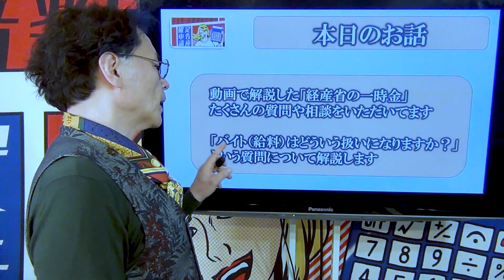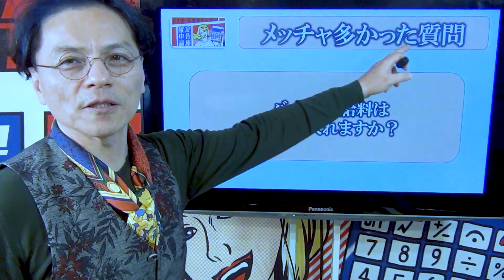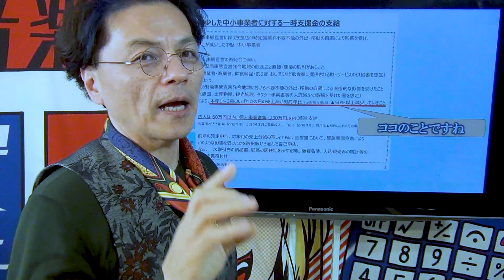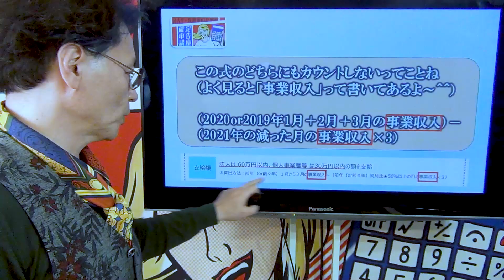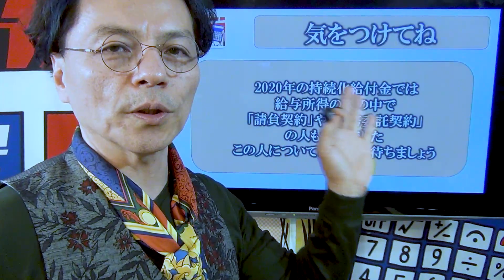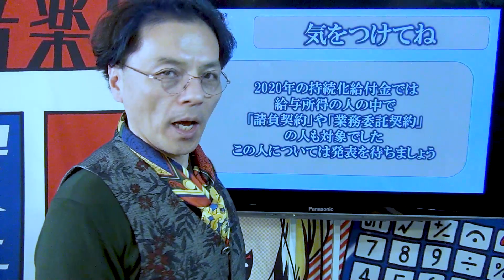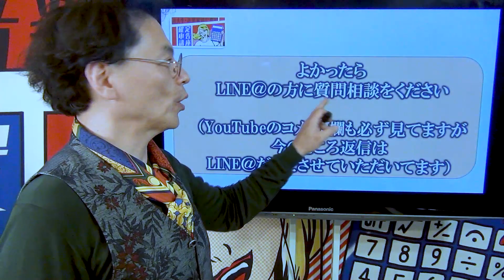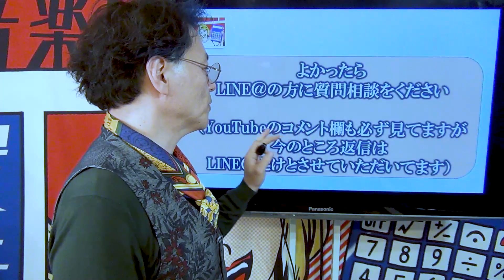【経産省の一時金】「バイト代はどうなるの？」 0209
経産省の一時金（MAX個人30万円）
音楽家さんからたっくさんの質問をいただいております

その中から
「バイト代とか給料ってどうすればいいんですか？」
という質問にお答えしています

これをみて、正式発表を一緒に待ちましょう＾＾

・Ｍａｘ100万円の給付金がもらえる給付金
・日本政策公庫の特別貸付金（借入金）
・Ｍａｘ150万円もらえる文化庁の補助金